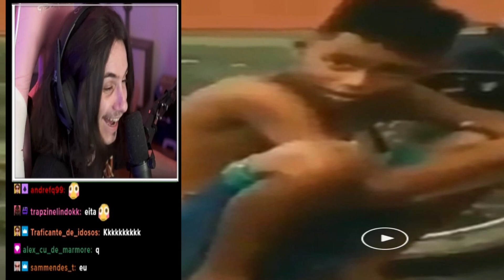mlk ficou impressionadokkkkkkkkkkkkkkkkkkkkkkkkkkkkkkkkkkkkkkk